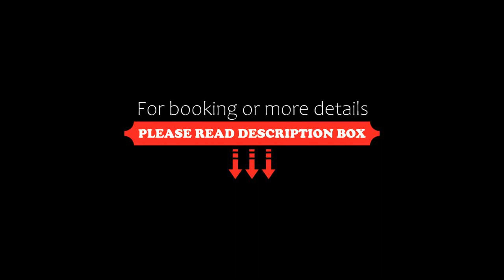Hotel Villamar Princesa Suites, Acapulco, Mexico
About Property:
You're eligible for a Genius discount at Hotel Villamar Princesa Suites! To save at this property, all you have to do is sign in.
This hotel is within a 20-minute drive of downtown Acapulco. Hotel guests can swim in the outdoor pool or relax in the hot tub. The hotel offers suites with a kitchenette or kitchen.
Hotel Villamar Princesa Suites include a dining area and seating area. The kitchenettes are ...
Property Type: Hotel
Address: Circuito Olinala Lote 1, Fraccionamiento Olinala Princesa, 39907 Acapulco, Mexico
Searching For
1. Hotel Villamar Princesa Suites - Acapulco - Mexico
2. Hotel Villamar Princesa Suites - Acapulco - Mexico Address
3. Hotel Villamar Princesa Suites - Acapulco - Mexico Rooms
4. Hotel Villamar Princesa Suites - Acapulco - Mexico Amenities
5. Hotel Villamar Princesa Suites - Acapulco - Mexico Offers and Deals
Audio Credit:
Track Title: Blank Slate
Artist: VYEN